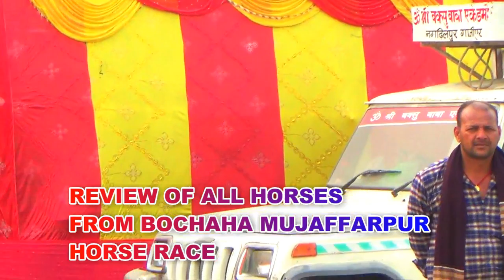REVIEW OF ALL HORSES FROM MUJAFFARPUR HORSE RACE, BIHAR ORGANIZED BY MR. RAM SURAT RAI